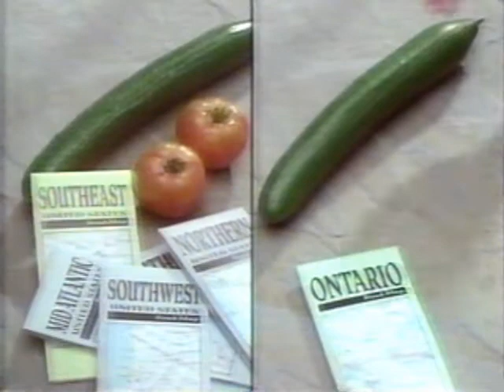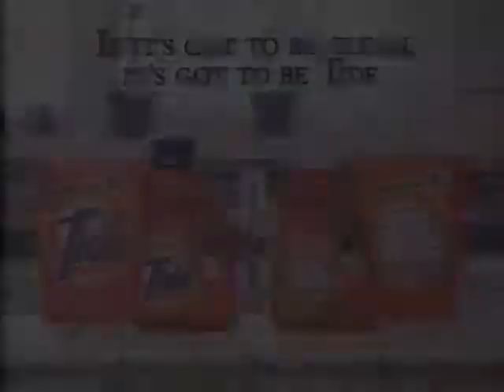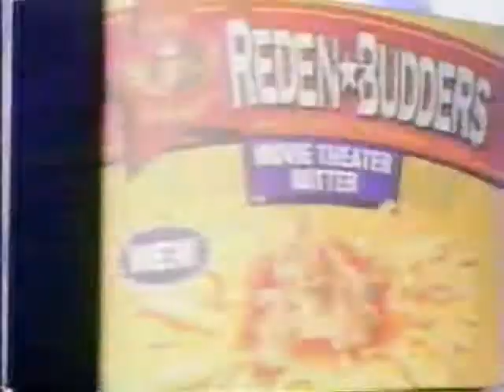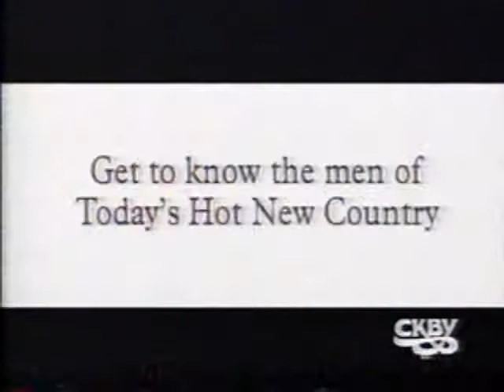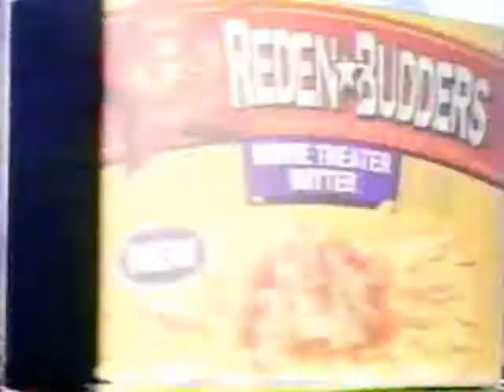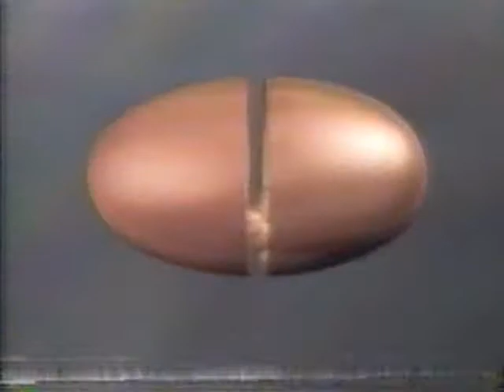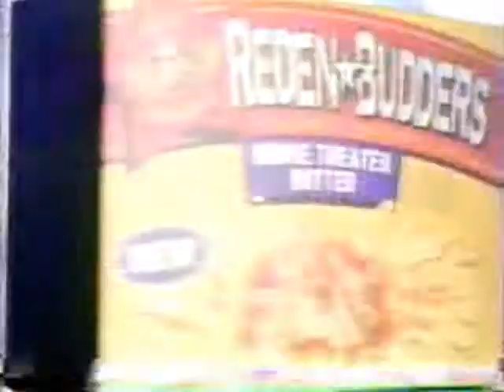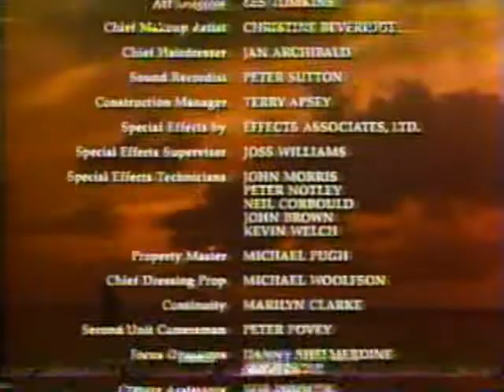CJOH Commercials 1994 #1